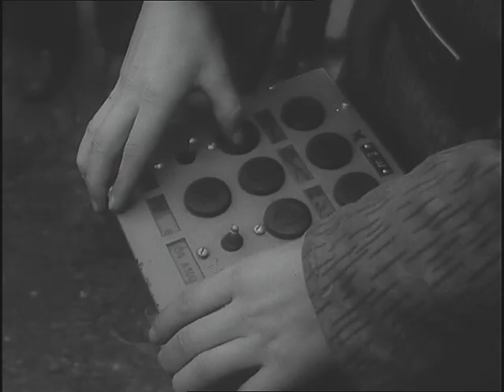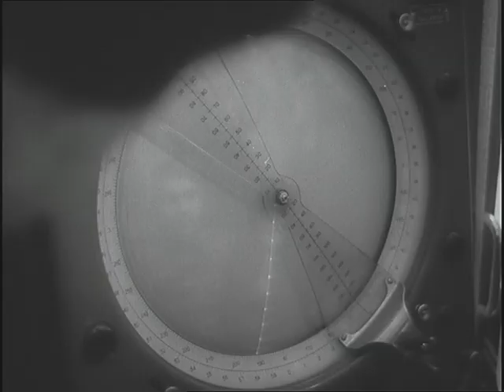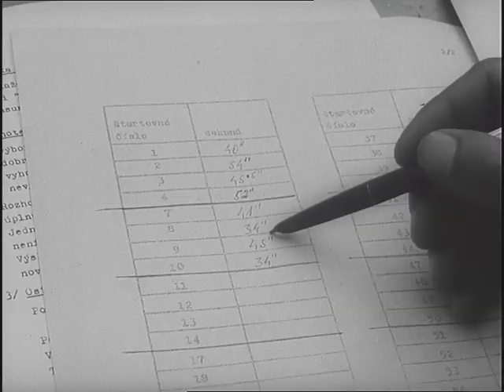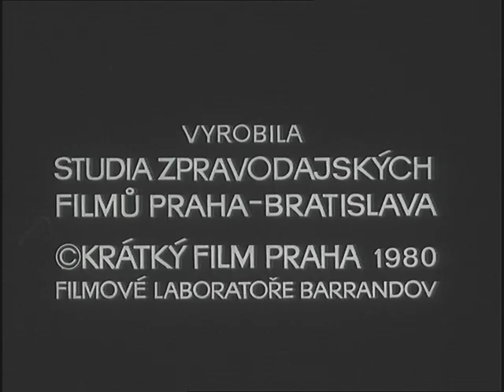Českolovenský filmový týdeník 5/1980 Branci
Hlavním úkolem Svazarmu je příprava budoucích vojáků. (v roce 1980 byla povinná vojenská služba)